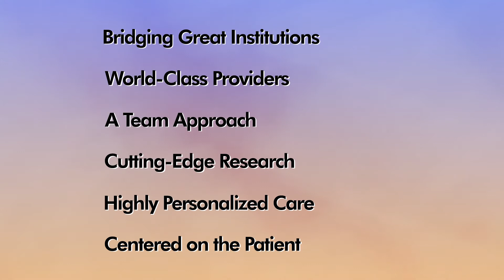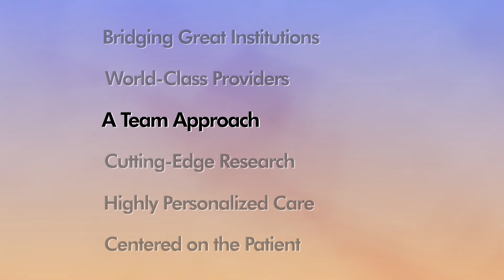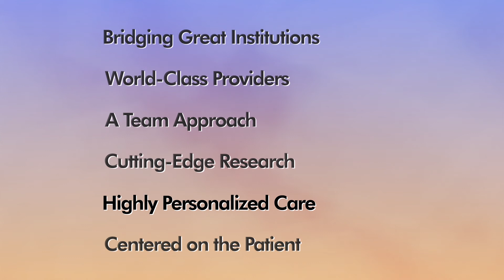Radiation Oncology Department Video - Brigham and Women's Hospital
Radiation Oncology. The Radiation Oncology Department at Brigham and Women's Hospital is one of the premier radiation treatment programs in the world. This video presents an opportunity to hear some of the leaders of the department speak about what makes our program stand out. As the radiation oncology department for Brigham and Women's Hospital, Dana-Farber Cancer Institute and Boston Children’s Hospital, we bridge great institutions with world-class providers and cutting-edge research. We will work with you and your other cancer care providers as a team to develop and implement a safe, customized radiation therapy plan that's right for you.